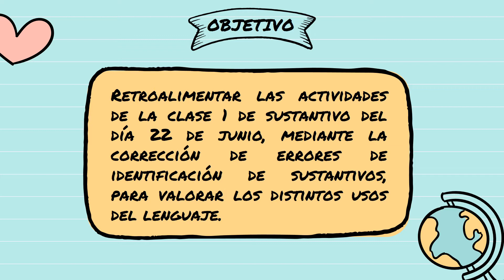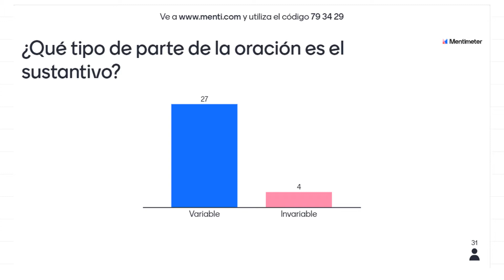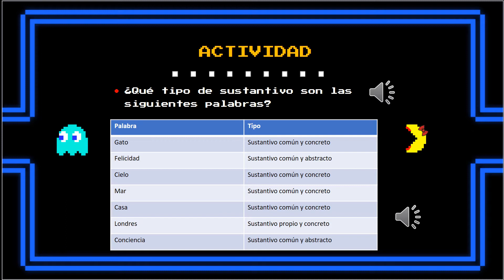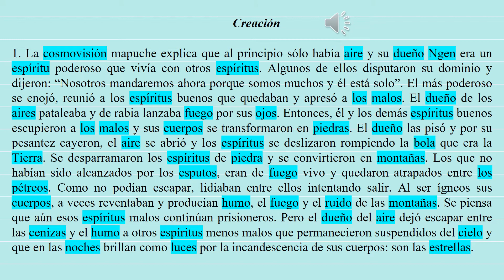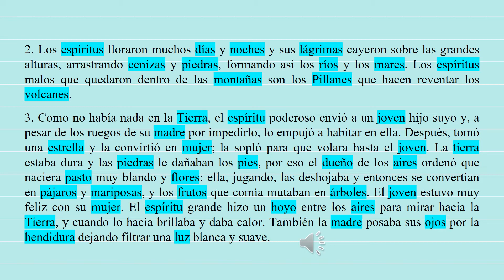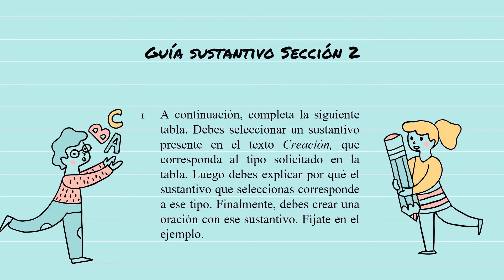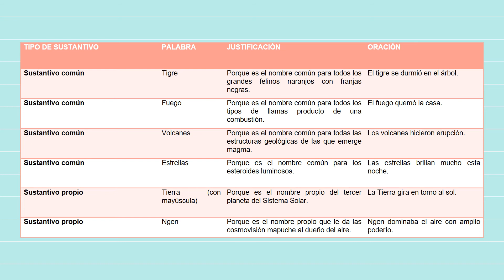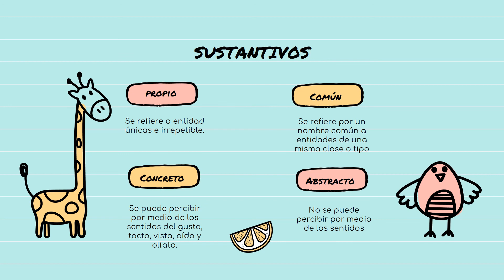Retroalimentación actividad sustantivo semana 22 de junio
Estimados estudiantes, ponemos a disposición de ustedes la retroalimentación de las actividades de la semana del 22 de junio, en formato video.
Por favor mirarlo con detención y tomar apuntes.
¡Que tengan buena semana!